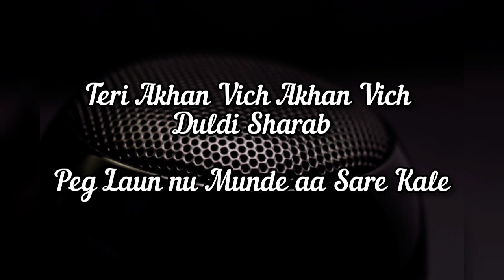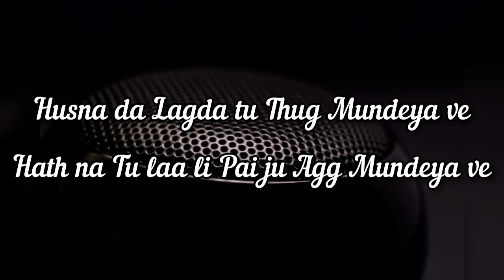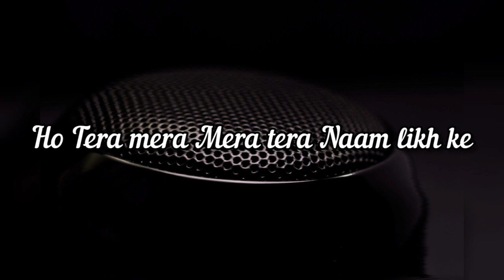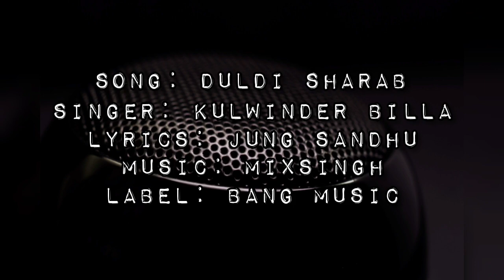DULDI SHARAB (Lyrics) Kulwinder Billa | Mahira Sharma | Meharvaani | Latest Punjabi Songs 2021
Hi friends this is my new video.
This video is about lyrics for a beautiful famous song called "   DULDI SHARAB  " by Kulwinder Billa

If someone has any problem with the songs I Upload and want to remove the songs from my

I will definitely delete the song..